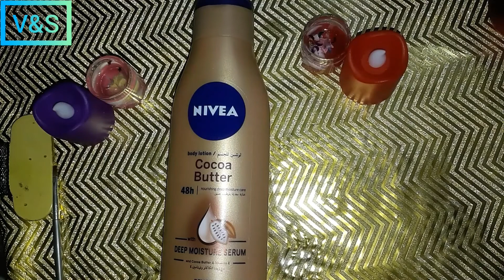Coca butter Lostion||Diy tint with nivea ||winter best soothing cream\\Virtual and Spiritual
AsslamoAlikum !
Hope you all are Fit&fine إن شاء الله 💚
This remedy going to be very special for you...super effective and incredible ingredients which i used in this Diy Remedy🌸🌸🌸🌸🌸🌸🌸🌸🌸🌸
i hope you will try soon ...if you try it must share you experience i will keenly waiting for feedback .🌺
My lovly viewers if you like my work kindly

Hit bell 🔔icon for my video notification